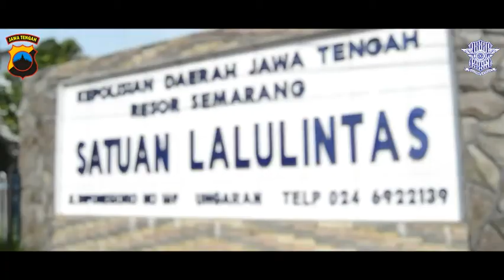Pembagian Masker Satlantas Polres Semarang.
Pembagian Masker Satlantas Polres Semarang bersama yayasan Isriati Moenadi Ungaran.